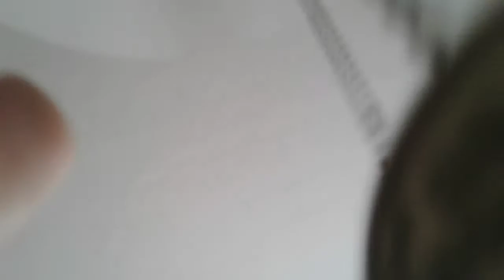Old Jacksonville fan